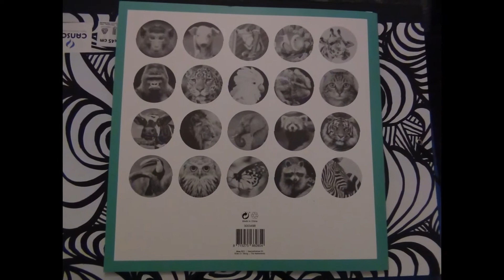Réalisation Coloriage Spirale Animaux de chez Action #2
Je viens aujourd'hui vous partager la réalisation du deuxième coloriage spirale animaux du livre de chez Action. J'espère que ca vous plait ! Dites le moi en commentaire ! A bientôt pour une nouvelle vidéo de partage.

Code de promotion pour le site Onedaysaving : Elodie05OFF